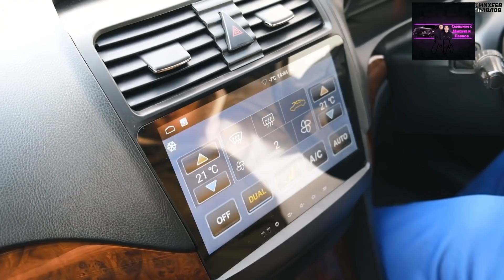Михеев и Павлов | СМЕШНОЕ | #28 ТАЧКА СЕМЬИ